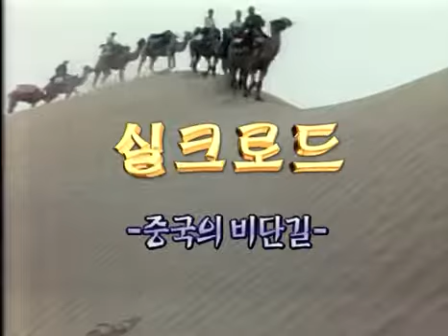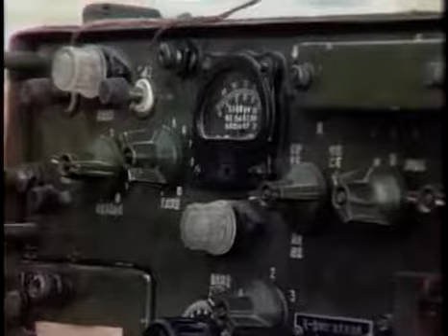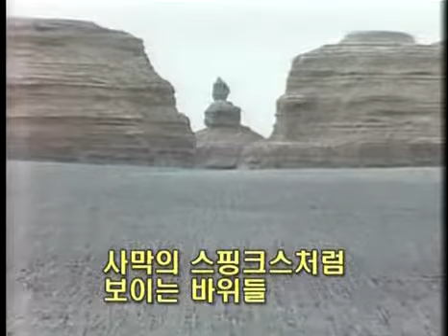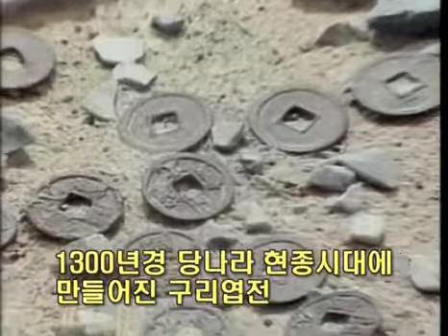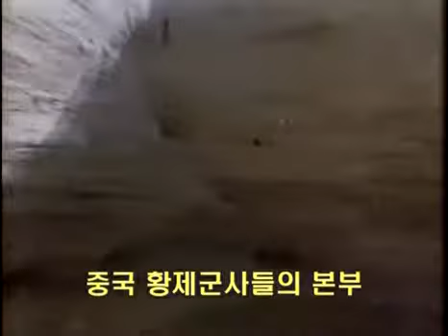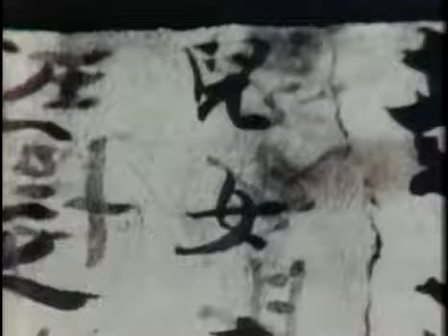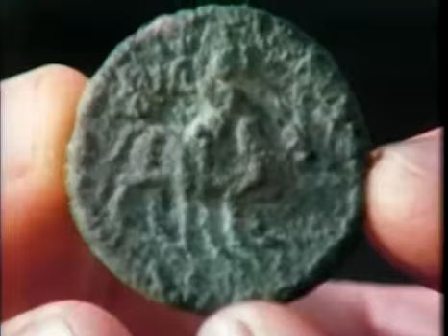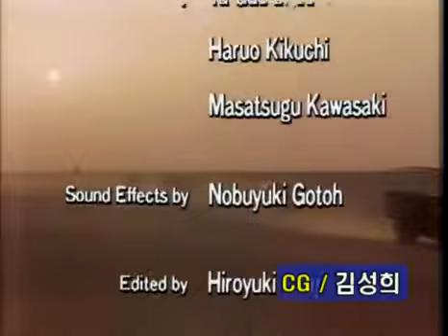In Search of the Kingdom of Lou Lan THE SILK ROAD I Ep 5 of 12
Camels plodding across the desert, and a sense of timelessness evoked by Kitaro's theme music... NHK devoted 17 years to the planning, shooting and production of The Silk Road, which unearthed trade routes linking long-lost civilizations of East and West. A landmark in broadcasting history, this series told the story of the rise and fall of ancient civilizations.
The NHK Tokushu and China's CCTV documentary series The Silk Road began on April 7, 1980. The program started with the memorable scene of a camel caravan crossing the desert against the setting sun, with Kitaro's music and a sense of timelessness. It was the start of an epic televisual poem.
The first journey described in the series began in Chang'an (now Xi'an), at the eastern end of the ancient route. On 450,000 feet of film, the NHK crew recorded the path westward to the Pamir Heights at the Pakistan border and this material was edited to make 12 monthly broadcasts. In response to viewers' requests that the series be extended to cover the Silk Road all the way to Rome, sequels were made over the next 10 years. Seventeen years after the program was conceived, the project was completed.

5)  In Search of the Kingdom of Lou-Lan
Chinese scientists investigating for the first time of the ancient city of Lou-Lan, the Xiaohe Princess and the mysteries of the wandering lake.